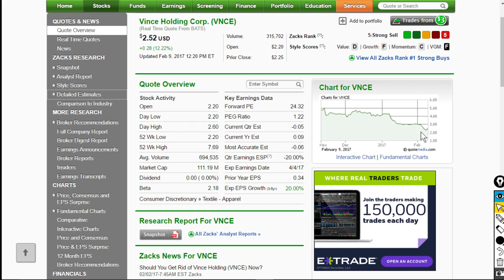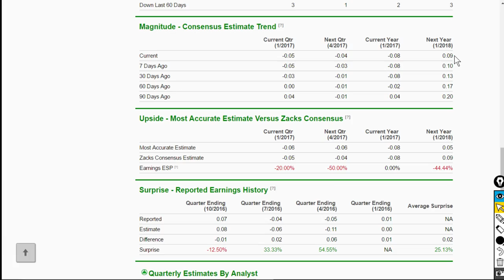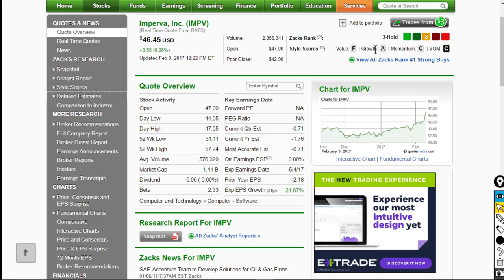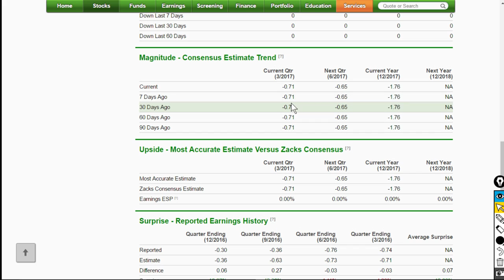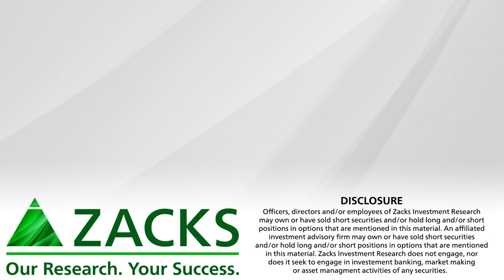Bolan’s Blowouts looks at Imperva (IMPV) and Vince Holdings (VNCE)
IMPV provided the big beat and the air is coming out of the VNCE balloon

Brian Bolan reviews why Vince Holdings (VNCE) is a Zack Rank #5 (Strong Sell) and getting blown off the books.  The retail sector has been weak, but the real cause for the move lower is the huge fall in earnings estimates for next year.  The blowout earnings report comes from Imperva (IMPV) which just reported and not all the new estimates are in.  Brian believes the stock will become a Zacks Rank #1 (Strong Buy) soon and he reviews why he likes the stock.  Following a re-org and a solid quarter, Brian speculates on how this stock could soon be “in play” for a potential suitor… just at a higher price!